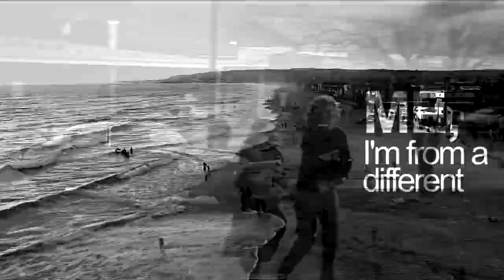▶️Billy Hargrove | WEST COAST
Program: svp13
Song: /watch?v=d4NqkmAH26M